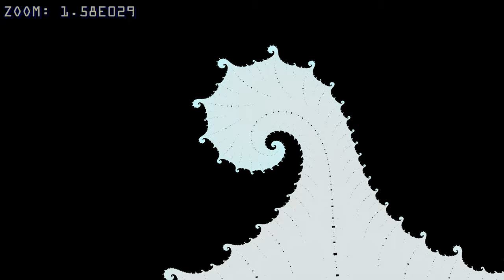Fraktalzoom "Spiraltournee" 4K UHD 60FPS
Ein Video über die Spiralitäten eine variierenden Mandelbrot-Menge. Viel Spaß!
Misiurewicz-Punkt